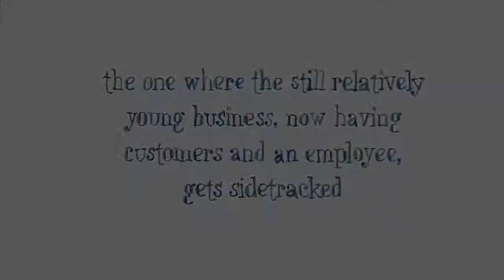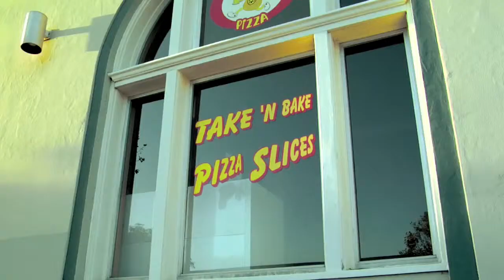Copy & Pastry: Episode 4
The one where the still relatively young business, now having customers and an employee, gets sidetracked.